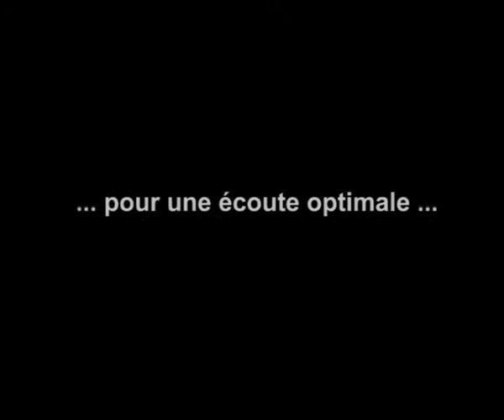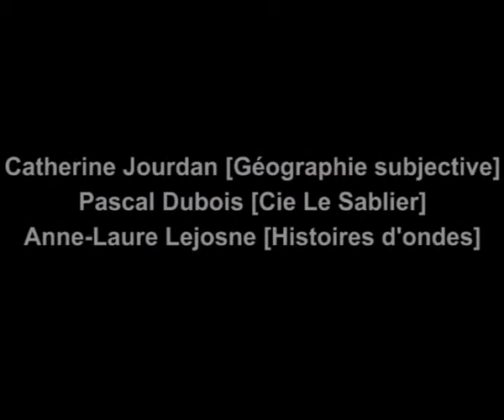Atlas poétique de Bellevue - Le parcours sonore - "Place Bellevue"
Retrouvez les créations sonores de Anne Laure Lejosne, réalisées dans le cadre de "Atlas poétique de Bellevue" - Le parcours sonore